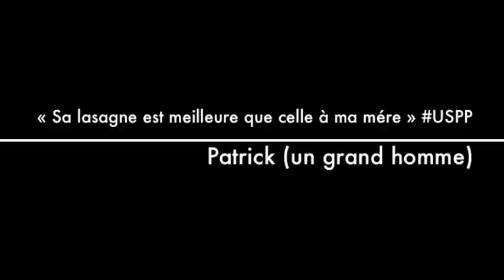Bande annonce ''Goofy retourne @ RDP/MTL Nord''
Goofy c'est un créateur d'émoi, un gentlemen tcheap aristocrate du hood, un Québécois Haïtien Montréalais avec un passeport Canadien valide jusqu'au 20 juillet 2015. Voici ma bande. annonçant ma performance pour cette super soirée d'humour à la salle Désilets du cégep Marie Victorin. Un soir seulement jokes d'inférieur, anecdotes sur mes rencontres avec Faboulous,JayZ, Moob Deep , vous apprendrez comment j'ai a failli mourir à plusieurs reprise et si vous êtes sages on aura peut être de la danse poteau d'une des participantes au souper presque parfait.